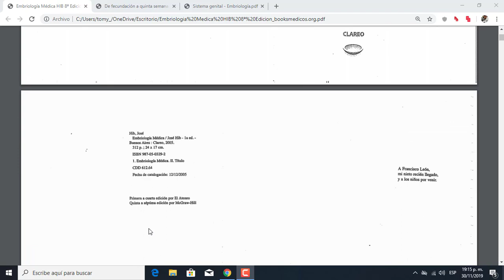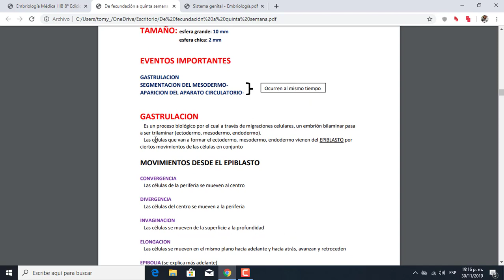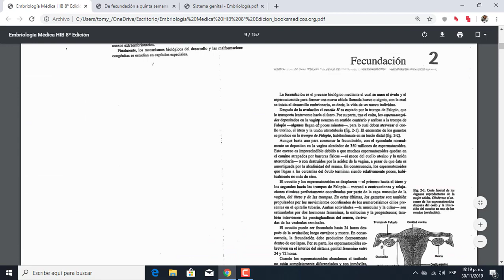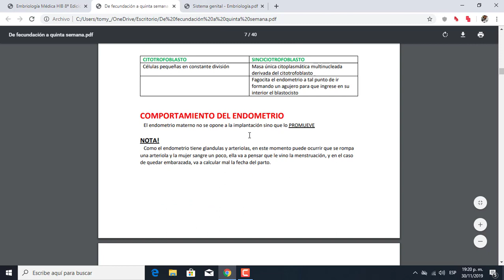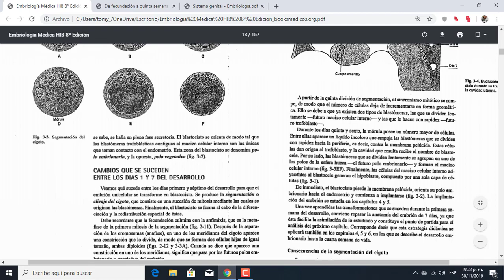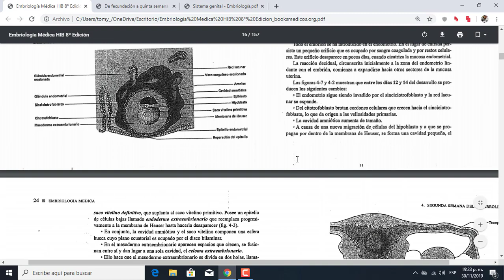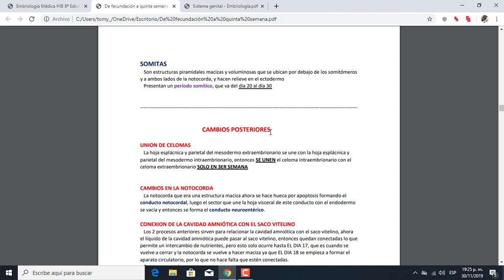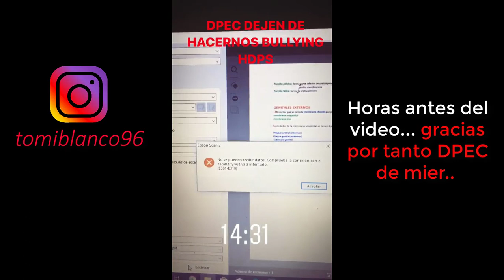EMBRIOLOGÍA: APUNTES Y CONSEJOS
LINKS

.                                   .     RECOMENDACIONES
IZZAT LIBROS
¿Te interesan mis apuntes de histología o quizás de alguna otra materia?. visitá
ROULAT ANATOMÍA
Contenido exclusivo, didáctico y completo de toda la anatomía humana: